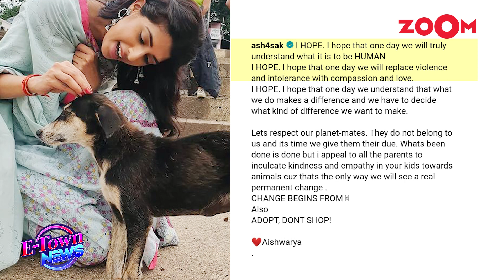Sherlyn Chopra’s FUN day at the beach | Ayesha Singh to participate in Jhalak Dikhhla Jaa 11?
TV News – Sherlyn Chopra enjoys at a beach in Mumbai. According to sources Ayesha Singh can participate in Jhalak Dikhhla Jaa season 11. Aishwarya Sakhuja pens a heartfelt note on Animal Welfare Day. Watch the video to know more!